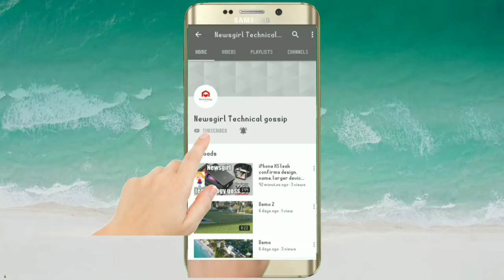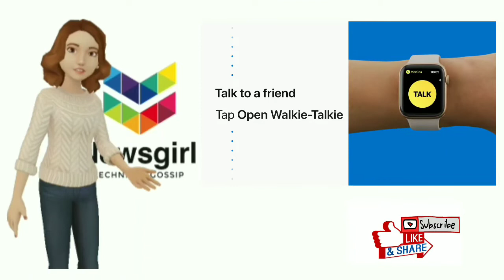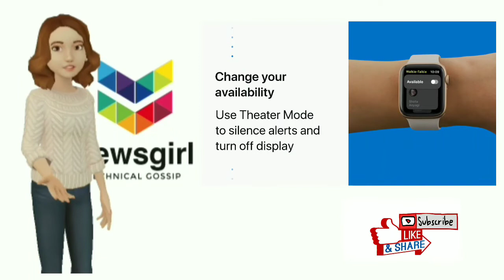Official Apple video shows you how to use the Walkie-Talkie feature on the Apple Watch|tech talks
After installing watchOS 5, make sure that your watch is set to make and receive FaceTime calls. Adding a Walkie-Talkie buddy requires you to press the "+" button and tap on a contact. Once that person accepts your invitation, the box carrying that contact's name turns from gray to yellow. To engage in a conversation using the feature, open the Walkie-Talkie app and toggle the switch to "available." Then, select a person to chat with. Wait until the watch shows that you have "connected" with the other party. Once that takes place, press on the "Talk" button to say something, and let it go when you're done talking. The person at the other end of the conversation will hear what you are saying as you say it.

The Walkie-Talkie feature has several modes. If you don't toggle to "available," you will receive a notification if someone tries to contact you, asking if you'd like to talk. In Silent Mode, you'll hear chimes and the other person's voice. In Theater Mode or Do Not Disturb, you will be unable to use the Walkie-Talkie feature.

If you are more likely to understand these directions by seeing them in action, Apple has released a video that shows you what to do step-by-step. You can find it at the top of this article. You can also head over to the web page that Apple created for the Walkie-Talkie feature by clicking on the sourcelink below. For now, we're "over and out."